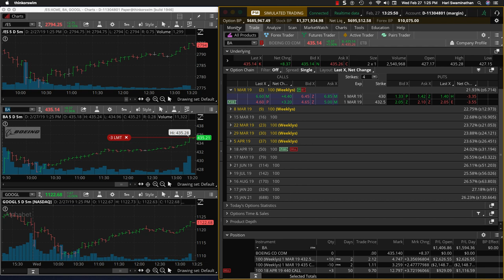Wed Feb27 BA 33ROI